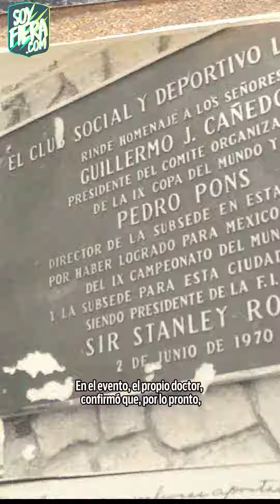Abren el Salón de la Fama "Pasión León” del Club León en el el Barrio Arriba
Este Lunes 11 de marzo, el doctor Primo Quiroz, inauguró el Salón de la Fama: Pasión León.

Miles de fotografías, jerseys de importantes jugadores a lo largo de 80 años de historia, boletos, registros, credenciales, cartas, trofeos y mucho más es lo que los pasillos de una extenería ubicada sobre la famosa calle de La Constancia en el Barrio Arriba, se muestran todos estos artículos para todos aquellos conocedores y amantes del Club León.

Acompañado de Jorge Jiménez Lona, Secretario del Ayuntamiento y Lizette Aedo, directora del Instituto Cultural de León, además del Sacerdote, Salvador Velóz, párroco del tradicional Barrio, la apertura de este espacio se llevó a cabo.En el evento, el propio doctor, confirmó que, por lo pronto, se contempla la apertura del inmueble los fines de semana, buscando que pueda ser libre para muchos de los seguidores al Club León y para cualquiera que desee conocer más de la historia del equipo.

Son tantas las joyas que guarda el recinto que se pronostica un recorrido que va entre las 3 o 4 horas. Cada sala y pasillo dedica un espacio a cada una de las etapas del club, desde su fundación en 1944 hasta este año 2014. Fotos nunca antes vistas de personajes como Milton Queiroz ‘Tita’, Antonio ‘La Tota’ Carbajal y algunas actuales como Rodolfo Cota, entre otros, se pueden encontrar.

El Salón de la Fama: Pasión León, se encuentra ubicado en la calle de La Constancia entre Aquiles Serdán y 20 de enero, siendo un lugar al que resulta fácil llegar ya que en la fachada hay un mural que elogia la historia esmeralda.